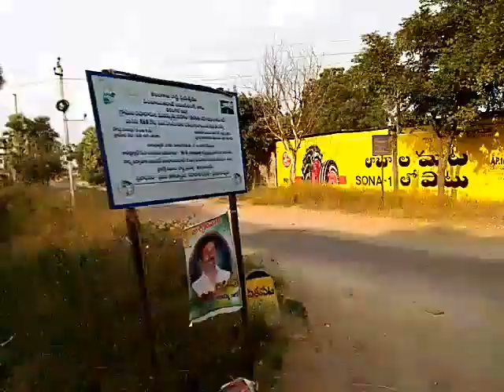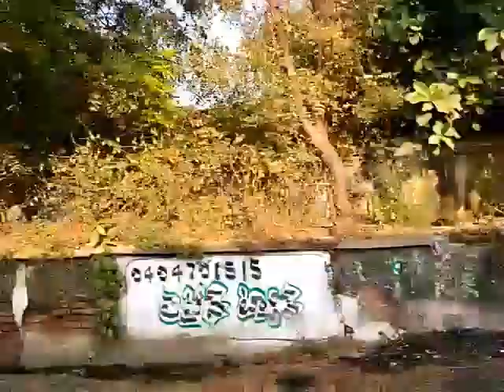Road Side View from Yellapur to Hasanparthy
This Video Presents the Road Side View from Yellapur to Hasanparthy